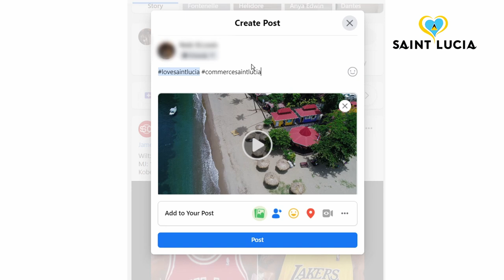Love Saint Lucia campaign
Love Saint Lucia campaign. The competition requires participants to highlight as many locally-produced goods as they can, in a 42-second video.